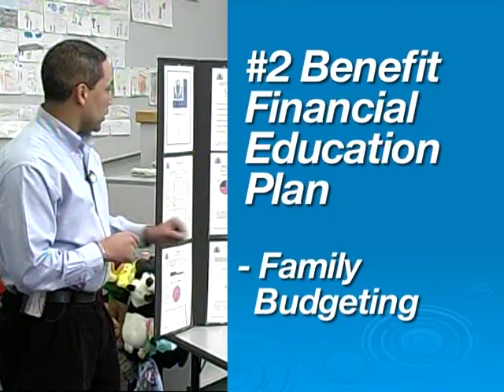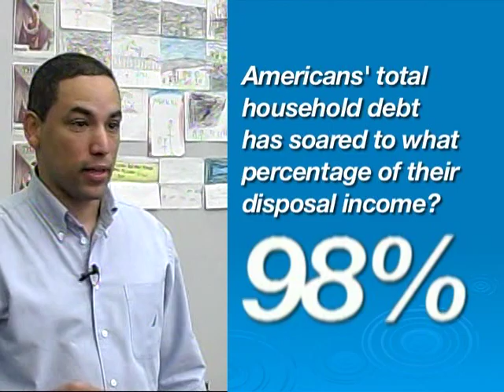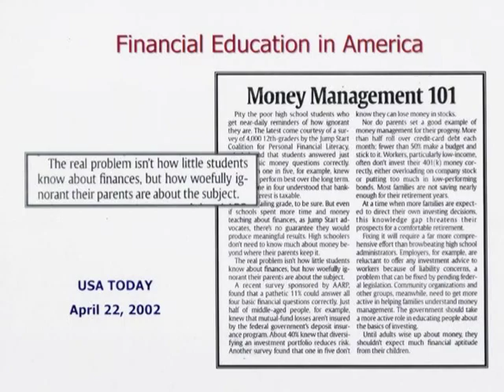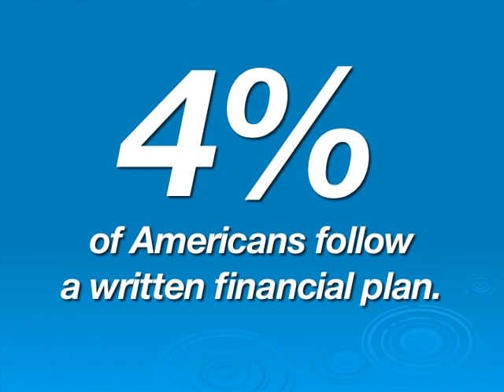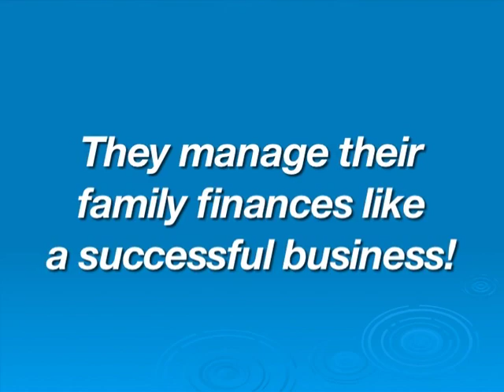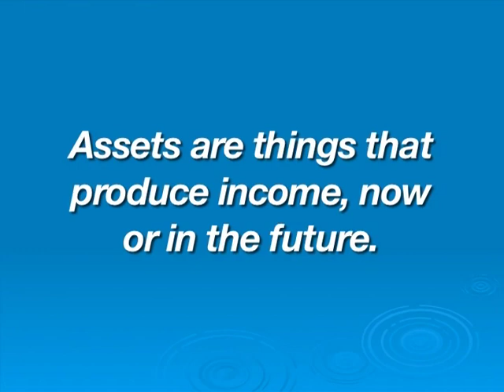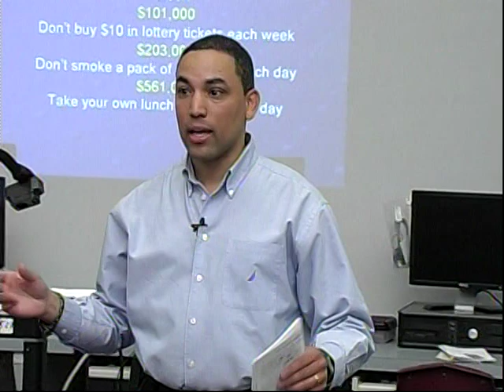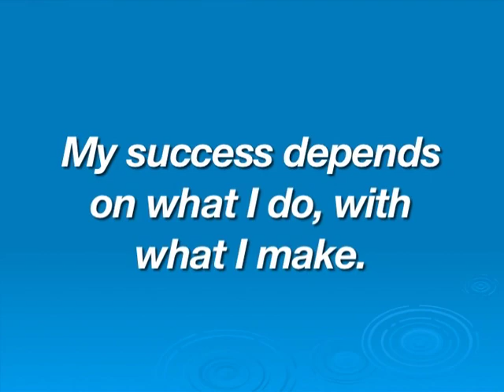Family Finances 101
Family Finances teaching you 136 principles of financial literacy. Rule 72, budgeting, The rule 50/25 how to buy homes, cars, retirement, and college planning